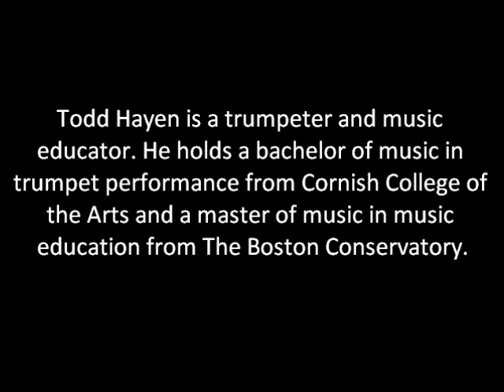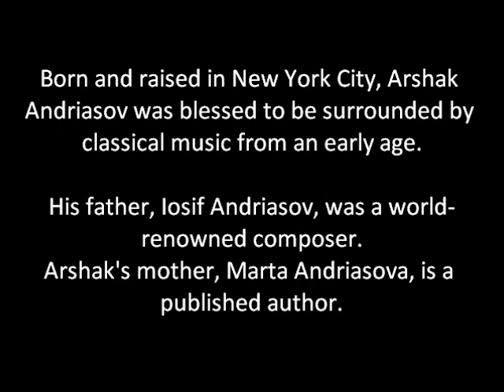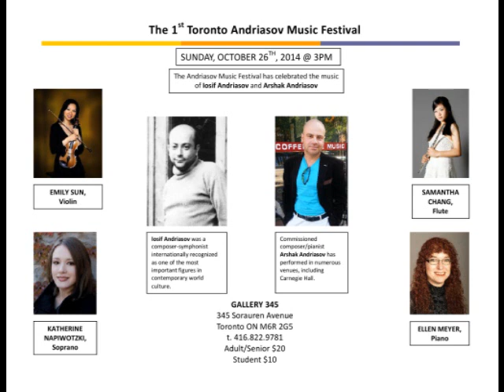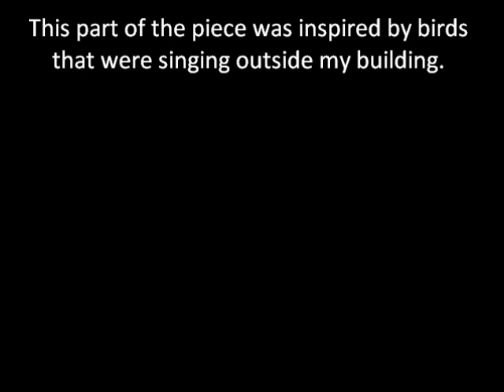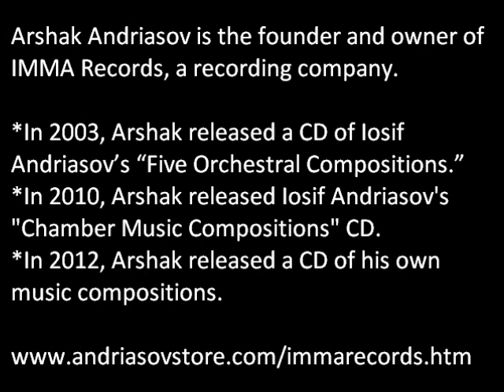Piccolo Trumpet, Trombone, & Horn | Arshak Andriasov: Brass Trio | Hayen, Boothby, McBride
The Music Score PDF is sold by IMMA Publishing for $25:
Piccolo Trumpet: Todd Hayen; Horn: Josiah Boothby; Trombone: Jim McBride.